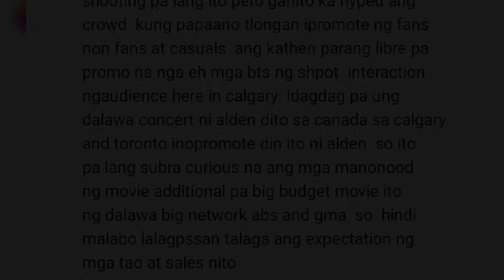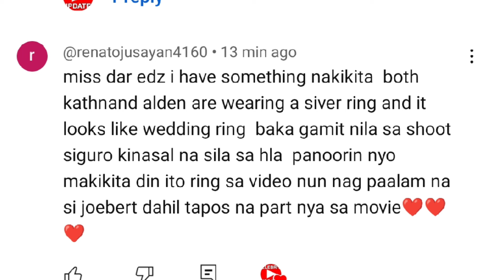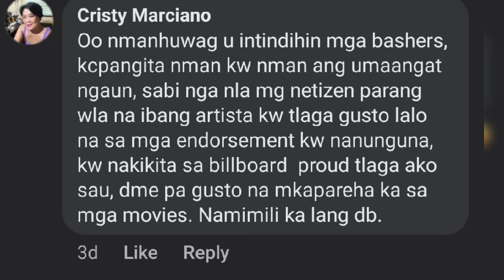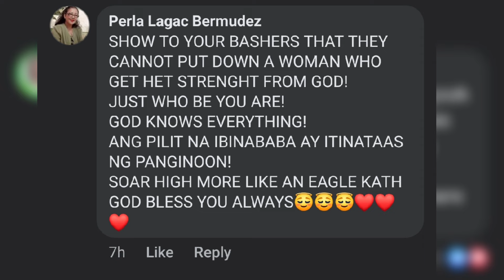KATHDEN MAS BET NI OGIE DIAZ KESA SA KATHNIEL ETO PALA DAHILAN|OGIE AND AIKO MASAYA PARA SA KATHDEN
1LIKE  1THANK YOU